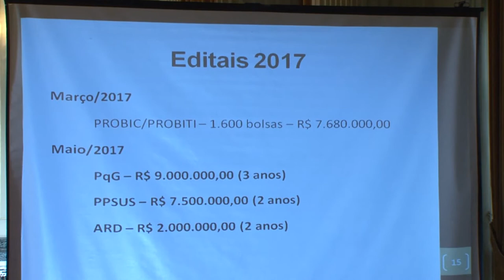Rio Grande do Sul investe R$ 18,5 milhões em pesquisa científica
Para incentivar a pesquisa científica e qualificar os recursos humanos, o governo do Estado vai investir R$ 18,5 milhões por meio da Fundação de Amparo à Pesquisa do Estado do Rio Grande do Sul (Fapergs), vinculada à Secretaria de Desenvolvimento Econômico, Ciência e Tecnologia(Sdect). Os editais do Programa Pesquisador Gaúcho (PqG), Programa de Pesquisa para o SUS (PPSUS) e o Programa de Auxílio ao Recém-Doutor (ARD) foram lançados em evento nesta quinta-feira (4), no Palácio Piratini.